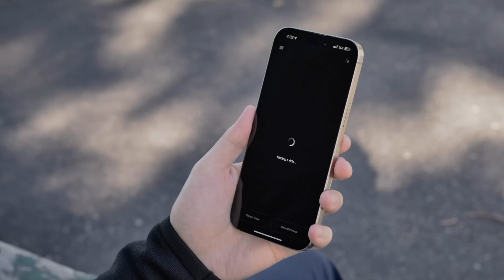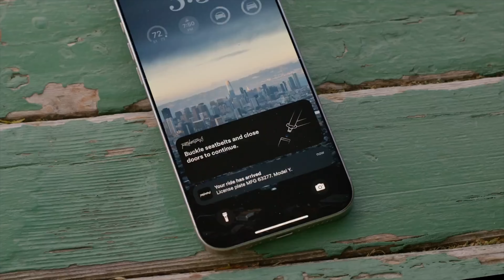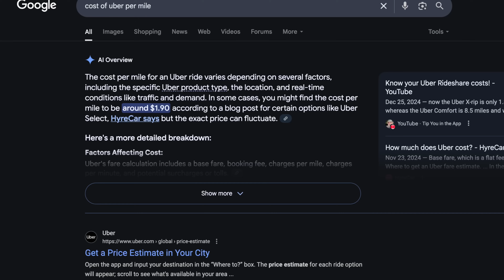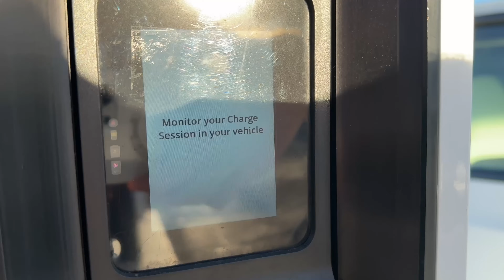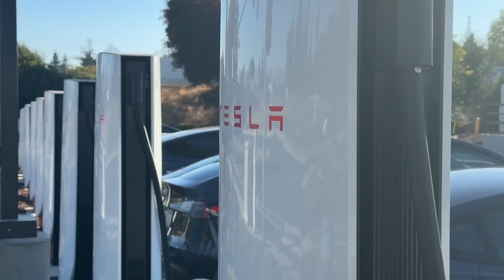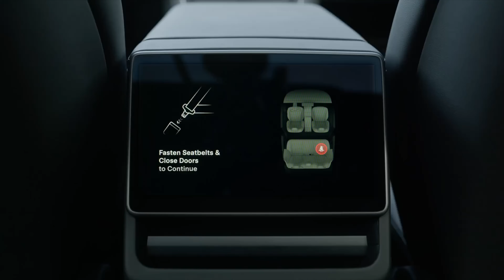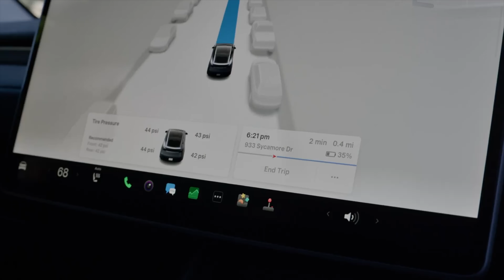Price RoboTaxis Need To Hit to Kill Car Ownership